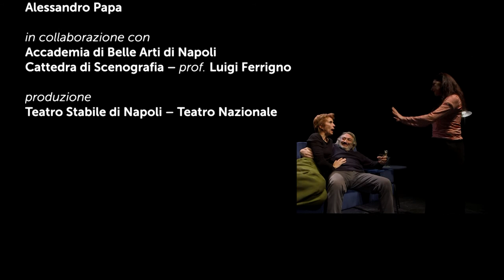TOSSINE - promo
Ridotto del Mercadante 8 - 19 gennaio 2020
TOSSINE

di Tony Laudadio
regia Monica Nappo
con Teresa Saponangelo, Ivan Castiglione, Tony Laudadio
scene Martina Gallo
costumi Barbara Bessi
disegno luci Carmine Pierri
assistente alla regia Paola Senatore
direttore di scena Nicola Grimaudo
fonico Diego Iacuz
sarta Roberta Mattera
foto di scena Marco Ghidelli
in collaborazione con Accademia di Belle Arti di Napoli / Cattedra di Scenografia – prof. Luigi Ferrigno
produzione Teatro Stabile di Napoli – Teatro Nazionale